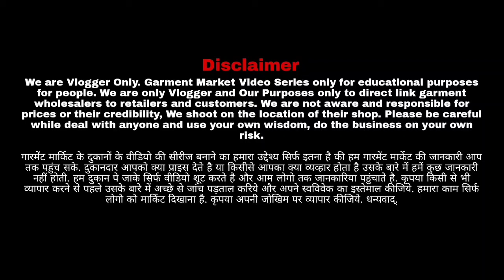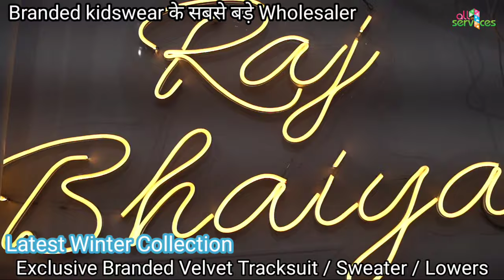Gandhi Nagar Market Delhi | गांधीनगर थोक बाजार | Branded Kidswear Wholesale Shop | Raj Bhaiya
The Kids.
Shop no 6319, jain mandir gali , gali no-1,
Gandhi Nagar,near aman hossery
Delhi, India - 110031

Searching tags

my channel is all about wholesale market/promotion. we have upload video an business to help people understand the business model. you need to get proper knowledge about business before starting any business, all video is created only to provide educational information, this channel is not responsible for any profit or loss any business it all depends on your business plan and your hard work please you must be e-research your self before start any type of business.